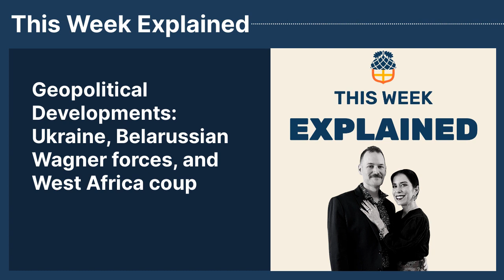Geopolitical Developments: Ukraine, Belarussian Wagner forces, and West Africa coup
This week we discuss the fact that Ukrainian forces have conducted a successful limited raid across the Nepro River, potentially opening up the possibility of a major offensive against Russian forces. There are ongoing assassination attempts against Ukrainian President Zelensky, which is seen as a crucial tactic in taking control of Kiev and Ukraine. The coup in Niger has led to diplomatic efforts from the US, but meetings with the leaders were unsuccessful, indicating a difficult situation. The junta in Niger believes their takeover is justified, and there are concerns about the President's safety if foreign military intervention occurs. The Wagner forces may use the coup in Niger to increase their presence in Africa, sparking anti-France and pro-Russian sentiment, with Western nations opposing their involvement due to past negative experiences. China's recent actions, such as refusing to approve a gas pipeline and providing limited military support, raise questions about its alliance with Russia. However, China and Russia share mutual interests in reducing US influence and challenging the existing international order.

Get your discount on a brand new BlendJet2 by going to our

The views and opinions expressed on the podcast 'This Week Explained' are those of the hosts and guests and do not necessarily reflect the official policy or position of any organization or entity. The information provided on the podcast is for general informational purposes only and should not be considered professional advice or a substitute for independent research and analysis. Each individual listener should research and identify their own opinions based on facts and logic before making any decisions based on the information provided on the podcast. The podcast hosts and guests are not responsible for any actions taken by individuals based on the information provided on the podcast.